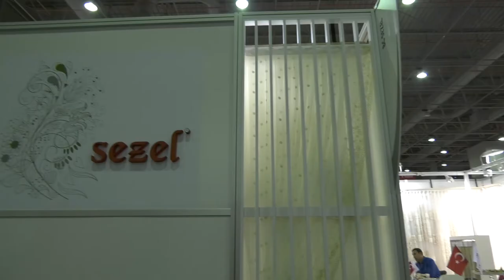Sezel - Hometex 2017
Sezel Tekstil için Hometex 2017 fuarında yapmış olduğumuz fuar tanıtım filmi